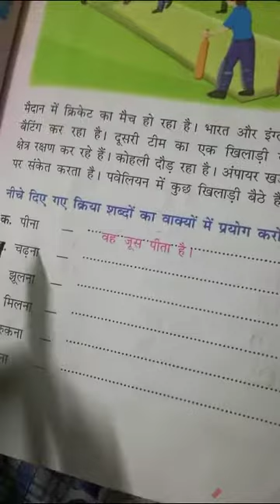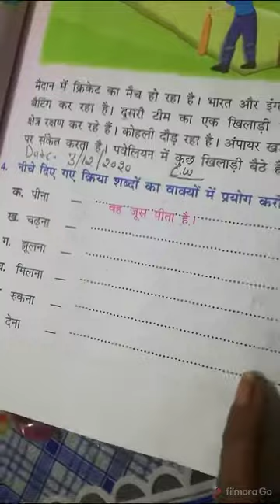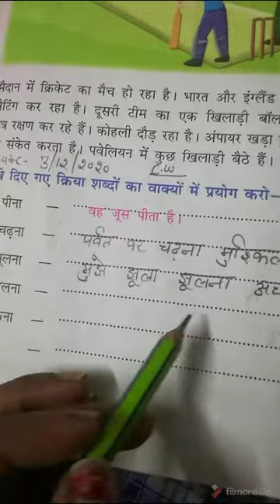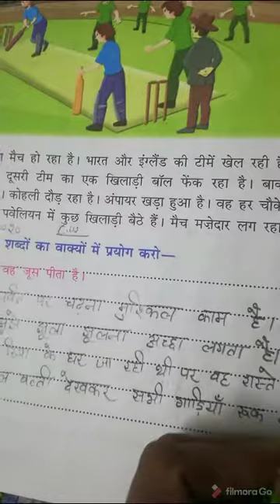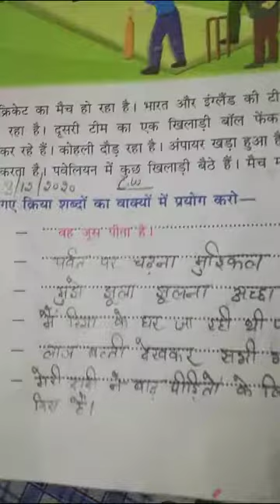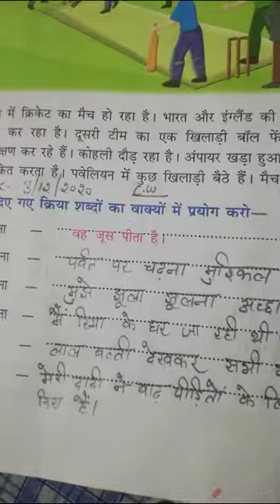Class 3 Hindi language Lesson 9 kriya (verb)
Exercise - kriya shabdon ka Vakya Mein prayog karna